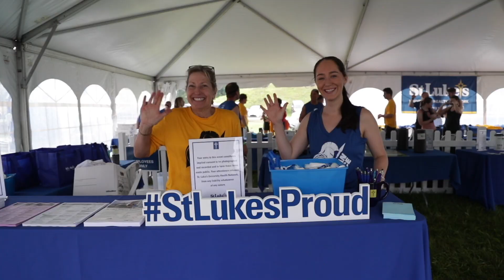St. Luke's Employees Take on The Spartan Race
St. Luke’s University Health Network is committed to a healthy lifestyle, and that goes for their employees, too! Check out as St. Luke's partners with the Spartan race to provide training, racing tips and medical staff the day of racing, while also participating in the challenging course as a team.